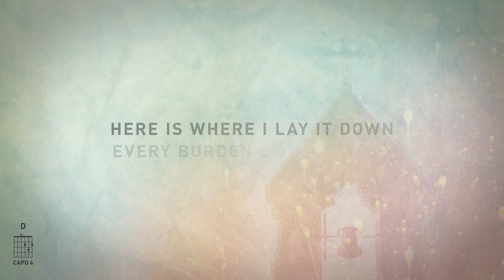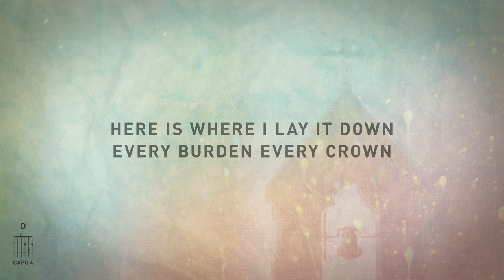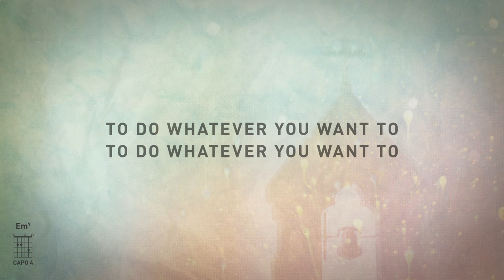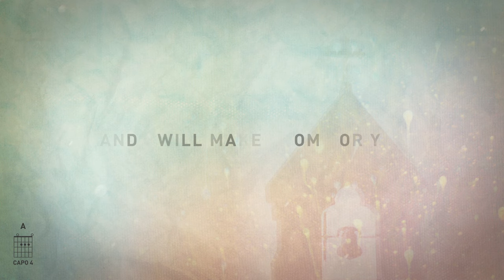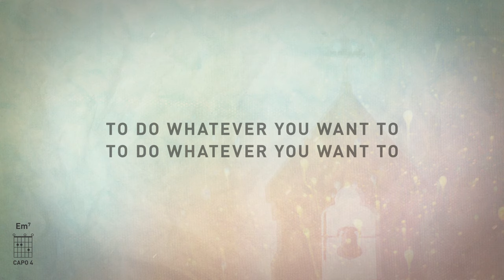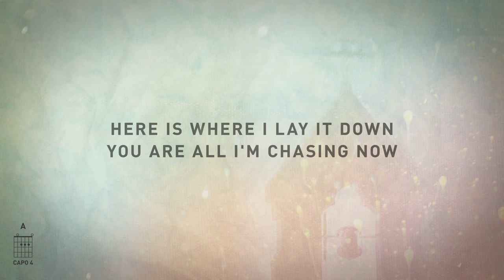Make Room feat. Elyssa Smith & Community Music (Live) [Official Lyric Video] - The Church Will Sing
Make Room
Verse 1
Here is where I lay it down
Every burden every crown
This is my surrender
Every lie and every doubt

Chorus
And I will make room for you
To do whatever you want to
Do whatever you want to

Bridge
Shake up the ground of all my tradition
Break down the walls of all my religion
Your way is better

Verse 3
You are all I'm chasing now

Credits:
Produced by: Andrew Bergthold
Mixed by: Dafyyd Thomas in Cardiff, UK
Mastered by: Mike Cervantes at The Foxboro
Written by: Rebekah White, Josh Farro, Lucas Cortazio, Evelyn Heideriqui
Vocals: Evelyn Cortazio, Elyssa Smith, Lucas Cortazio
BGVs: Rebekah White, Josh Farro, Andrew Bergthold
Drums: Martin Cash
Bass: Matthew Melton
Electric Guitar: Casey Moore, Andrew Bergthold
Acoustic Guitars: Andrew Bergthold
Keys: Oscar Gamboa
Programming: Andrew Bergthold